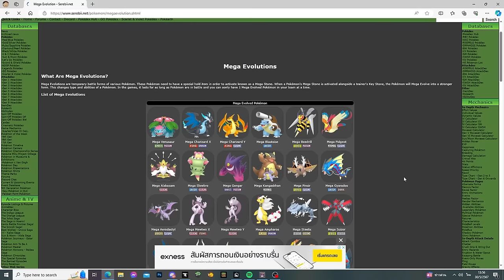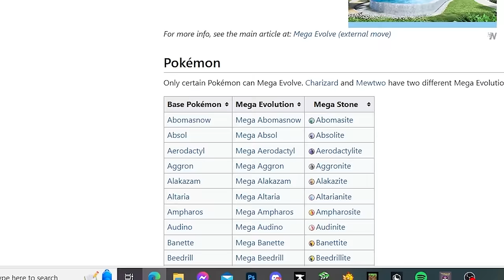มายคราฟ เอาชีวิตรอด Pixelmon 2024 #7 ตามล่าหิน Mega ทุกหินบนโลก!!